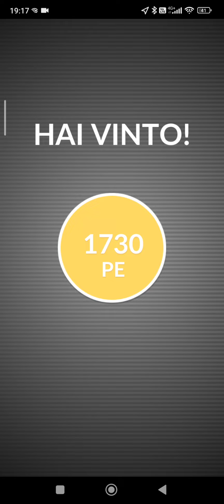Pokémon GO - World Championship Hat 2022 Pikachu Raid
Welcome to this new videoguide dedicated to Pokémon GO! Now let's to see 2022 Championship Pikachu Hat Raid!